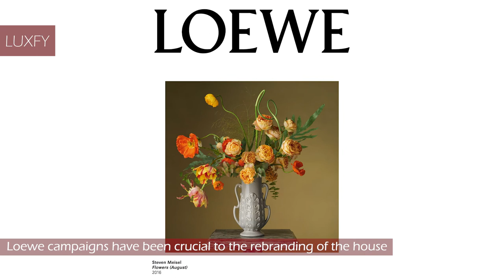10 Things You Didn't Know About Loewe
Welcome to our video listing the 10 things you didn't know about Loewe!

LOEWE is one of the world's major luxury houses, founded in 1846 in Spain, and today under the creative direction of Jonathan Anderson. LOEWE is defined by an obsessive focus on craft and unmatched expertise with leather, dating back to its beginnings as a leathermaking collective.

In recent years we have seen the popularity of Loewe grow exponentially. The new youthful and effortless cool vibe of the brand is what has been attracting the millennial and gen z crowd. But all that is still done with impeccable Spanish craftsmanship and materials!

At the end of the video we have a bonus fact that may surprise you!

00:00 - Intro
01:07 - 10. Loewe is one of the oldest luxury brands
01:48 - 9. Craft is the essence of Loewe
02:41 - 8. Loewe didn't intend on being a luxury brand
03:36 - 7. Only after 100 years Loewe launched a ready-to-wear collection
04:12 - 6. Loewe was bought by LVMH
05:13 - 5. Jonathan Anderson transformed Loewe
05:54 - 4. Loewe is super popular with rappers
06:44 - 3. Their most famous bag is the Loewe Puzzle
07:24 - 2. The Loewe Raffia Tote is this summer's 'it' bag
08:18 - 1. Jonathan Anderson wants Loewe to grow slowly
09:22 - Loewe campaigns have been crucial to the rebranding of the house

In this video we will be answering the following questions:
What is the history of Loewe?
Why is Loewe becoming so popular?
How much does a Loewe Puzzle bag cost?
How do you pronounce Loewe?